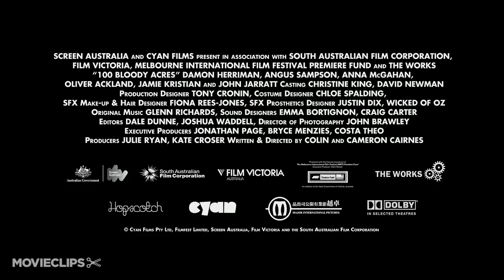100 Bloody Acres Official Trailer 1 (2013) - Horror Comedy HD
100 Bloody Acres Official Trailer 1 (2013) - Horror Comedy HD

Reg and Lindsay run an organic fertiliser business. They need a fresh supply of their "secret ingredient" to process through the meat grinder. Reg comes across two guys and a girl with a broken-down vehicle on their way to a music festival.

Cast:

Director:

Producer:
Julie Ryan
Bryce Menzies
Jonathan Page

Writer:

Editor:

Cinematographer:
John Brawley

Composer: